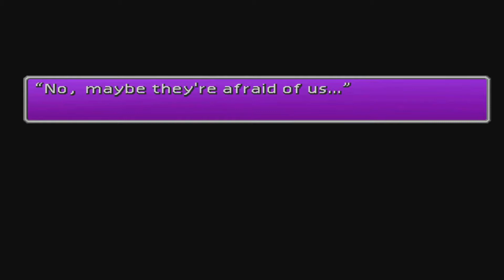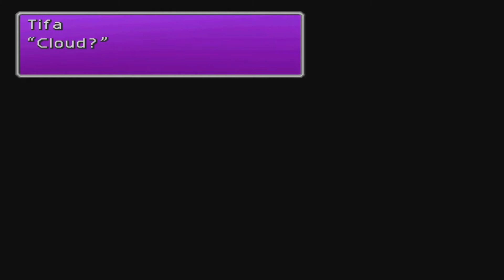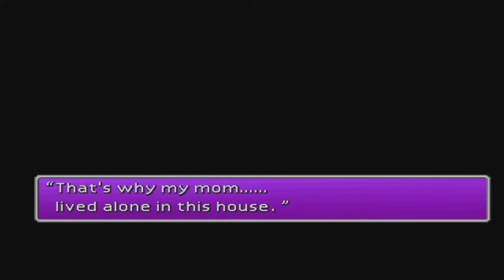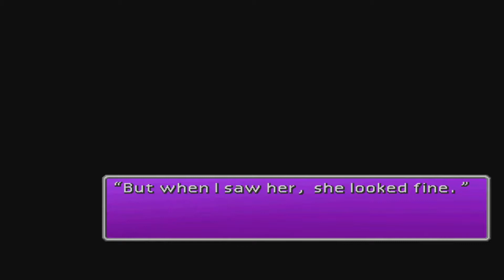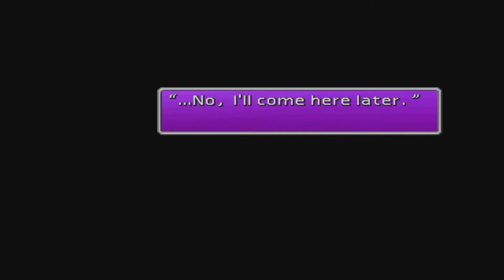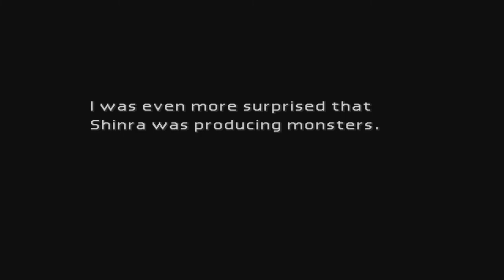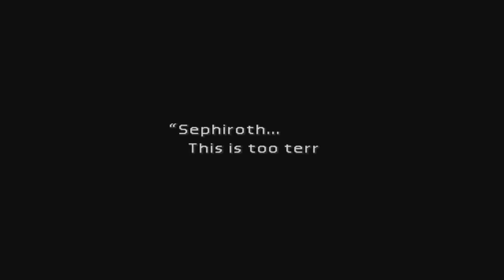Final Fantasy 7 - 6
Steam Description:

In Midgar, a city controlled by the mega-conglomerate Shinra Inc., the No. 1 Mako Reactor has been blown up by a rebel group, AVALANCHE.

AVALANCHE was secretly formed to wage a rebellion against Shinra Inc., an organisation which is absorbing Mako energy, destroying the natural resources of the planet. Cloud, a former member of Shinra's elite combat force, SOLDIER, was involved with the bombing of the Mako Reactor.

Can Cloud and AVALANCHE protect the planet from the huge, formidable enemy, Shinra Inc.?

The RPG classic FINAL FANTASY VII returns to PC, now with brand new online features!

Achievements – Whether you’re a seasoned FINAL FANTASY VII veteran or exploring this RPG classic for the very first time, show off your in-game accomplishments and put your gaming skills to the test with 36 brand new achievements to unlock. Share your profile with friends online to find out who is the ultimate FINAL FANTASY fan.'
Cloud Saves – If you’re away from home or simply using a different computer to play, enjoy FINAL FANTASY VII wherever you are. With cloud save support in FINAL FANTASY VII you can continue your game progress right where you left off (Requires Internet Connection. Saves can only be transferred between a maximum of 3 computers at any one time).
Character Booster – Find yourself stuck on a difficult section or lacking the funds to buy that vital Phoenix Down? With the Character Booster you can increase your HP, MP and Gil levels to their maximum, all with the simple click of a button, leaving you to enjoy your adventure.
Optimized for PC – FINAL FANTASY VII has been updated to support the latest hardware and Windows Operating Systems.

To back up your save files, remember to turn on Cloud Saving in the Network Settings panel on the FINAL FANTASY VII launcher. Uninstalling the game will delete any save files stored locally on your PC.